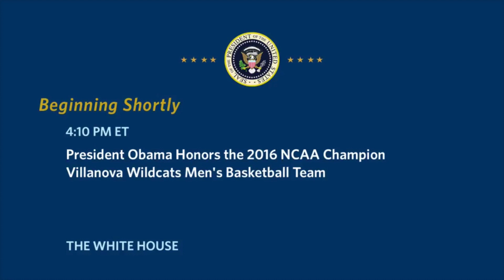President Obama Honors the 2016 NCAA Champion Villanova Wildcats Men's Basketball Team